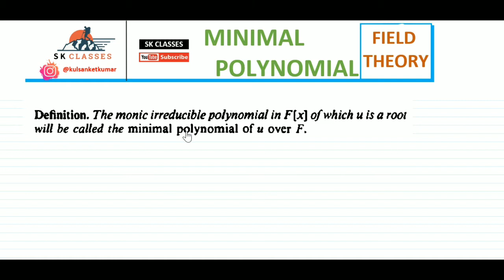How to find Minimal Polynomial | Field Theory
Basic Abstract Algebra(Book)

Here in this video we see the definition of minimal polynomial but before going to this topic we need to first understand the theorem from which this concept is introduced.
This theorem simply states that
Let E be an algebraic extension of field F  and let u be an algebraic element over F.  Then there exist a polynomial of least degree p(x) then
i) This p(x) is irreducible over F.
ii) let g(x) be another polynomial such that u is root of it i.e . g(u)=0
     then p(x) |  g(x) ( p(x) divides g(x).
iii) There exists a unique monic irreducible polynomial .
              This p(x) is Minimal polynomial.
Here we also find the minimal polynomial corresponding to algebraic element.

My Mic

definition of minimal polynomial
minimal polynomial in field theory
how to find  minimal polynomial to algebraic element u
monic irreducible polynomail
minimal polynomial in algebraic extension
determine the minimal polynomial over Q of sqroot 2+5